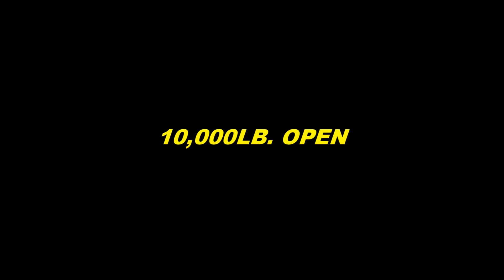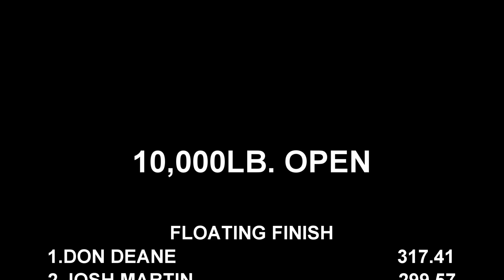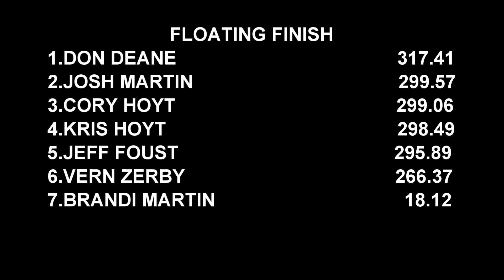10,000LB. Open Tractor Class Pulling At Selinsgrove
June 6, 2020 Snyder County Tractor pullers 10,000lb. Open pulling at Selinsgrove, PA. Thumbnail is Cory Hoyt with Stress Case.